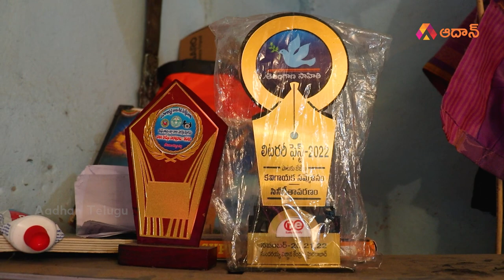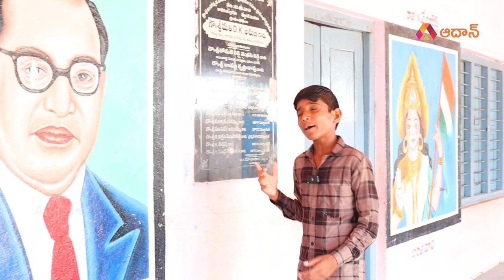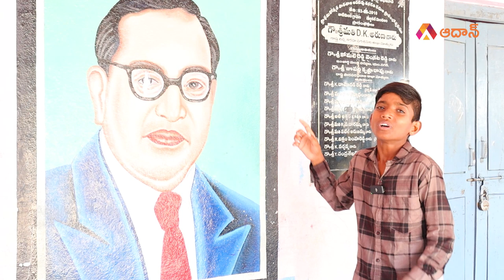KTR గారి తో శభాష్ అనిపించుకున్న మట్టిలో మాణిక్యం | Folk Singer Sai Kumar Goud Exclusive Interview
Watch Here To KTR గారి తో శభాష్ అనిపించుకున్న మట్టిలో మాణిక్యం | Folk Singer Sai Kumar Goud Exclusive Interview | Aadhan Telugu